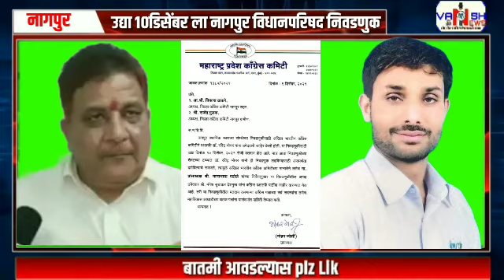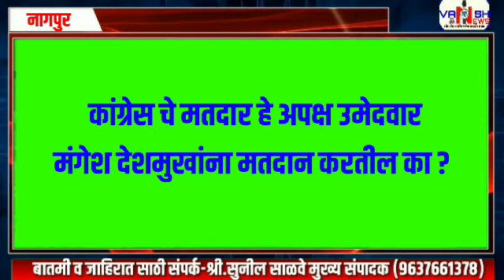कांग्रेसने बदलला उमेदवार छोटु भोयर ऐवजी मंगेश देशमुखांना पाठिंबा ; उमेदवार बदलीचा बावनकुळेंना फायदा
श्री.सुनील साळवे
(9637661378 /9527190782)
मुख्य संपादक